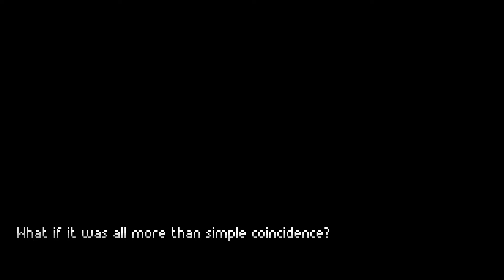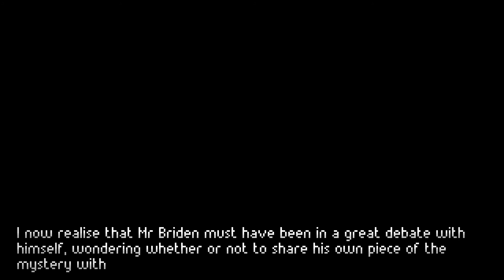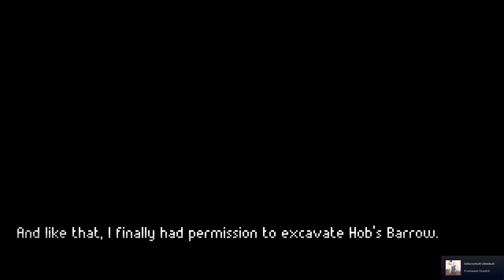The Excavation of Hobs Barrow - Leonard Shoulder At Last! [7]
The Excavation of Hob's Barrow is a folk horror narrative-driven adventure. Explore the isolated moors of rural Victorian England as you uncover the mysteries of Hob's Barrow. The answers lie in the soil...